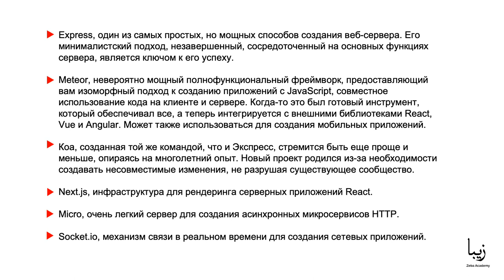Что такое Node.js? Фреймворки и инструменты Node.js